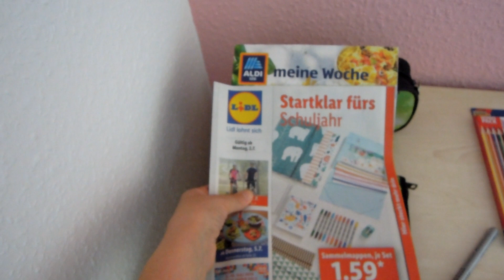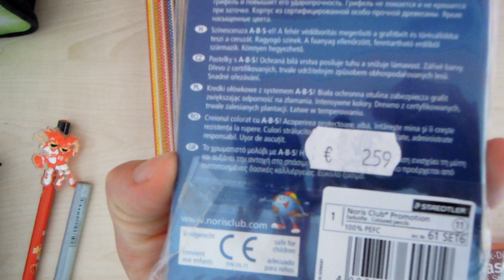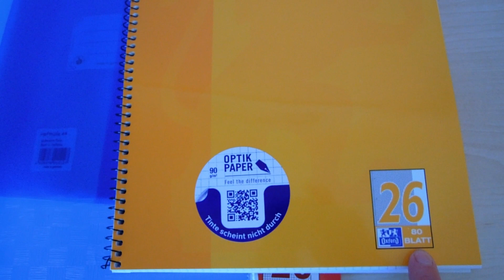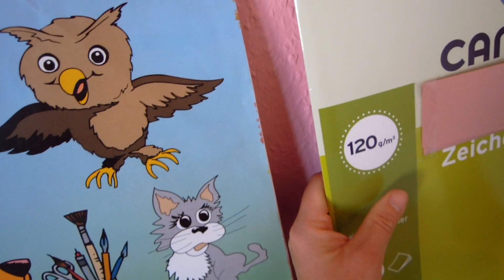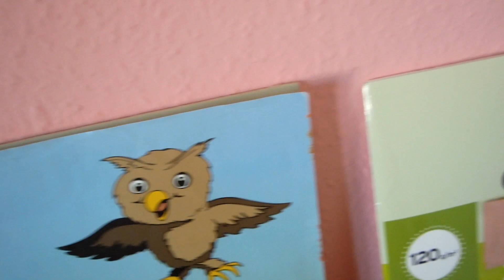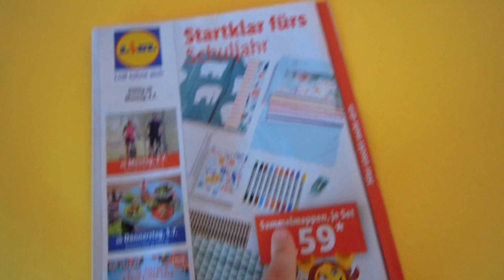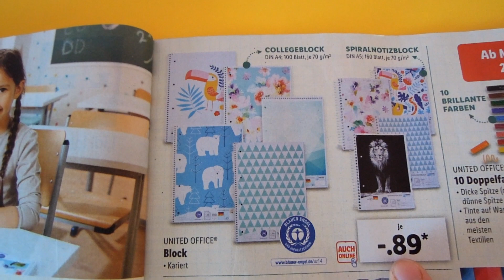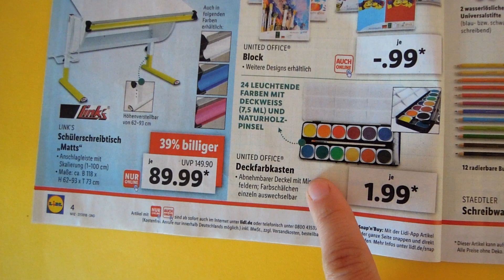Schulsachen | Teil 1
Schulsachen kaufen: Schreibwarengeschäft oder Discounter? Meine Erfahrungen und praktische Tipps. Außerdem: Wie viel kostet Schulmaterial in vier Jahren Grundschule?